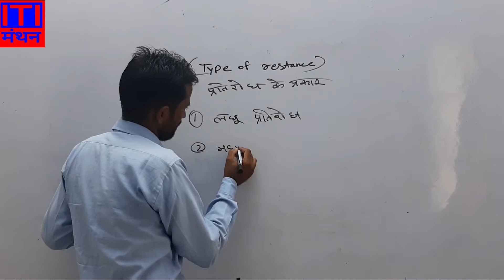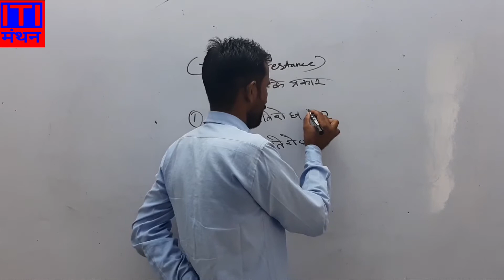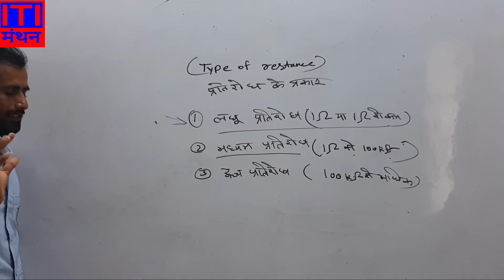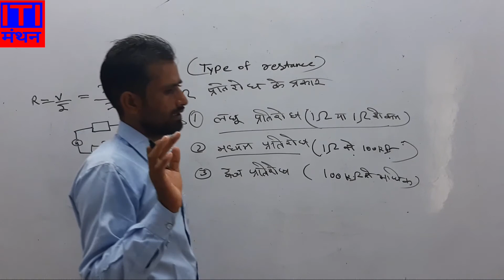Type of Resistance( प्रतिरोध के प्रकार)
मुख्यतः प्रतिरोध तीन प्रकार के होते हैं लघु प्रतिरोध  मध्यम प्रतिरोध उच्च मान वाले प्रतिरोध  प्रतिरोध को निम्न तीन श्रेणियों में बांटा गया है प्रतिरोध को मापने के लिए अलग-अलग विधियों का प्रयोग किया जाता है जैसे कि वोल्टेज एंपियर विधि व्हीस्ट स्टोन सेतु विधि